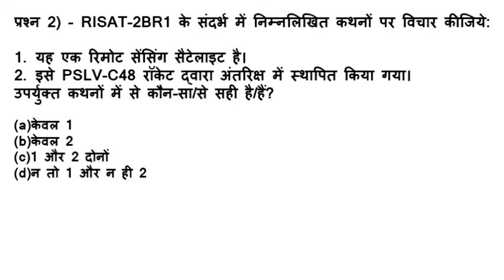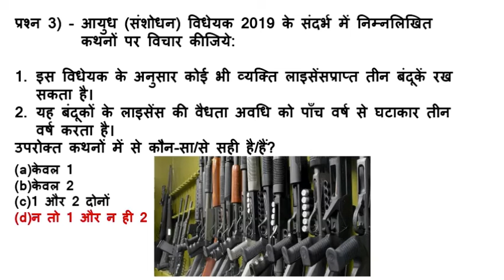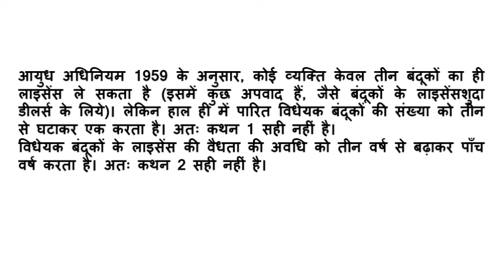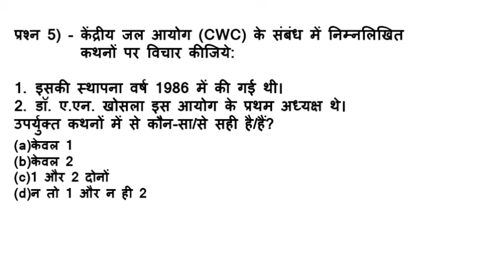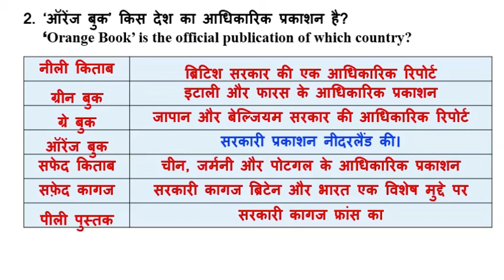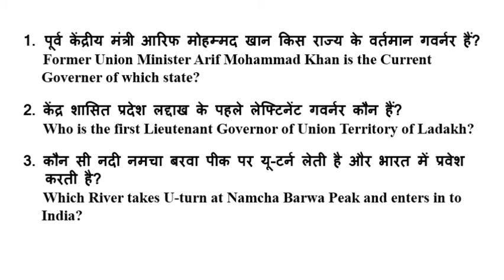Current Affairs Questions for IAS|PCS|BPSC|SSC|Railway|Banking L-23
Current Affair Questions
SSC books:
A Modern Approach to Logical Reasoning by R.S. Aggarwal (2019-20 Session)
Kiran SSC Mathematics Chapterwise & Typewise Solved Papers 1999 Till Date 9500+ Objective Questions For SSC CGL Tier I & II, SSC CHSL, SSC Stenographer, FCI, Delhi Police, SSC CPO, Etc. English
SSC CGL Practice Sets Pre Exam Tier-I 2018
Kiran SSC Mathematics Chapterwise & Typewise Solved Papers 1999-Till Date 9500+ Objective Questions Hindi (2693)
Kiran’s SSC English Language Chapterwise Solved Papers 1997 March 2018 – 2259
Kiran’s SSC General Awareness Chapterwise & Typewise Solved Papers 1999 March 2018 English -2213
Lucent's General Science (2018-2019) Session
RRB Practise set  2019:
RRB NTPC Solved Papers
Kiran's Railway RRB NTPC Stage-I Online Exam Practice Work Book
Kiran's Railway (RRB) NTPC Non-Technical Popular Categories Prelim & Main Stage-I & Stage-II 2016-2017 Solved Paper – English ((Useful For: ... and Isolated Categories, Level-1 Posts)
Railway Non-Technical CBT Question Bank 1997 till Date – 2047
Net 2019
NTA UGC - NET/SET/JRF Paper I - Teaching and Research Aptitude | Includes 2019 Paper | Third Edition | By Pearson
UGC NET Paper 1 - 32 Solved Papers (2019 to 2004) 2nd Edition
NTA UGC - NET/SET/ JRF Paper I - Sikshan Evam Shodh Abhiyogita | Includes 2019 Paper | Third Edition | By Pearson
Mathematical Reasoning: Analogies, Metaphors, and Images (Studies in Mathematical Thinking and Learning Series)
Magical Books On Quicker Maths (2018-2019) Session by M. Tyra